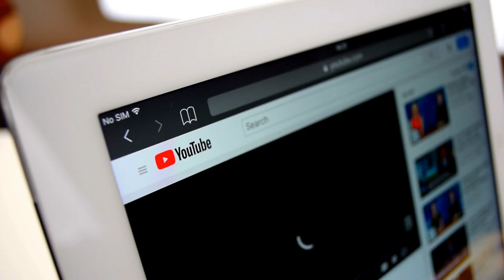Breaking News: The Truth Behind Tina Turner's Unexpected Death Revealed Just 24 Hours Later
Today, we have some heartbreaking news to share with you. Just one day after the world mourned the loss of an icon, Tina Turner, her official cause of death has been revealed.

The icon Tina Turner's official cause of death has been made public just one day after the news of her passing broke.

The musical icon, whose real name was Anna Mae Bullock, passed away on May 24 from natural causes, her representative confirmed on Thursday, May 25. She was 83 years old.